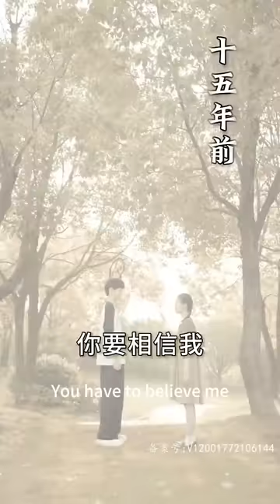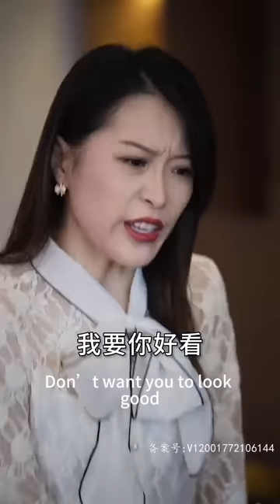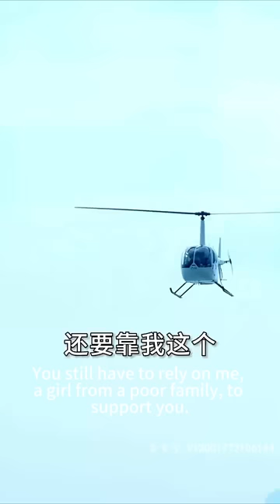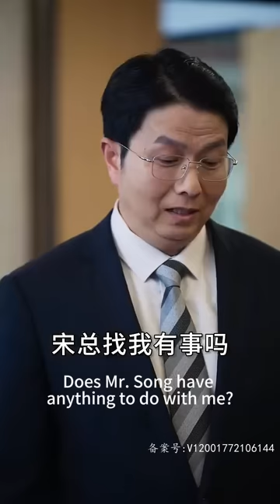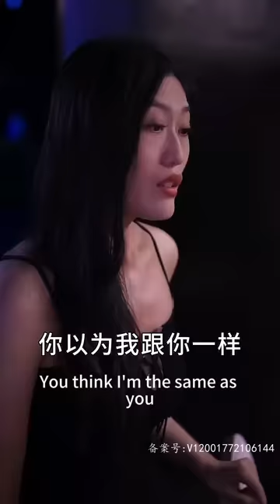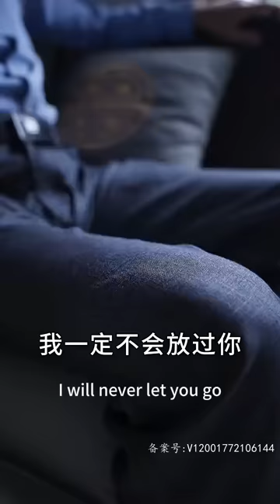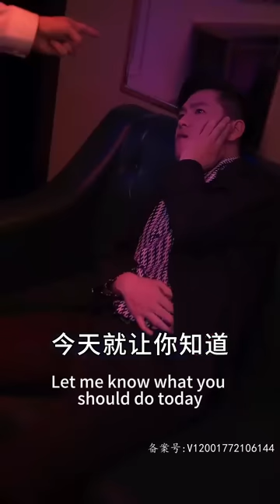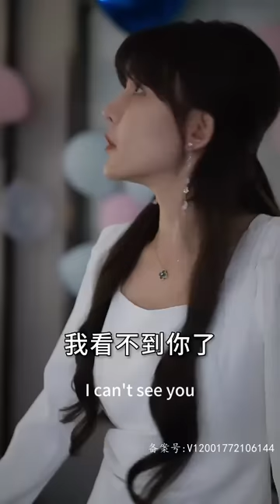女孩路邊救下一個昏迷男人並與他閃婚，沒想到他竟是身價上億的霸總，直接讓女孩成為女總裁，簡直不要太寵了！